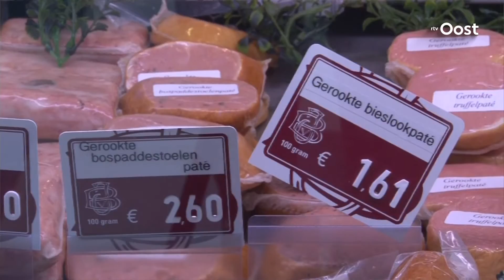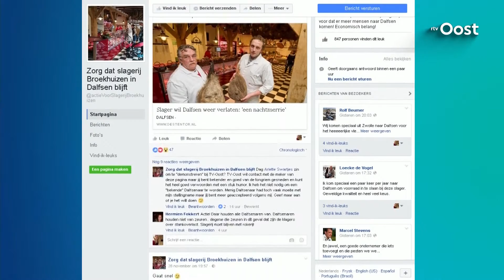Burgemeester Dalfsen is genoodzaakt om in te grijpen bij "fantastisch bedrijf"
"Het is een fantastisch bedrijf, ik kom er zelf ook graag als klant maar regels zijn regels." Zo reageert burgemeester Han Noten van de gemeente Dalfsen op de commotie rond een slagerij in het dorp.